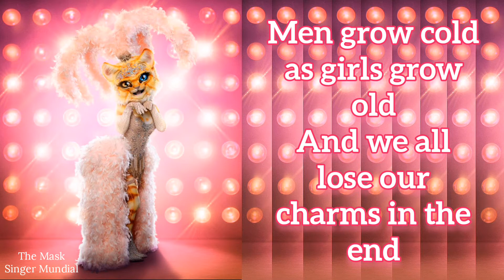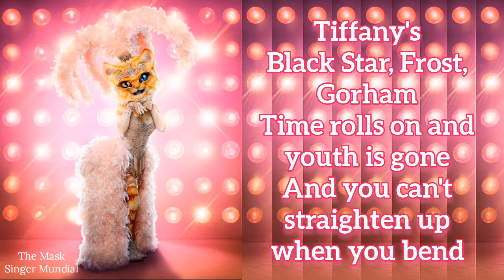Kitty - Diamonds Are A Girls Best Friend [The Masked Singer USA Season 3 Lyrics Video]✓∆®